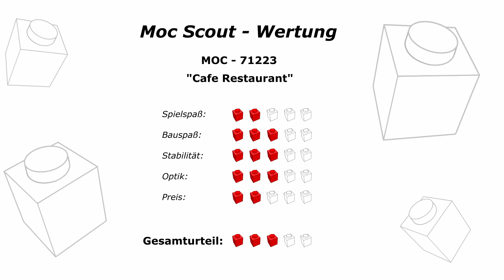Cafe mit Beigeschmack! - MOC-71223 [Review] - "Cafe Restaurant" (2021)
Review und ausführliche Besprechung zum MOC "Cafe Restaurant" von 2021 mit detaillierter Bewertung in verschiedenen Kategorien (Wertungsbox gegen Ende des Videos).

Vom Designer "gabizon" (HowToBuildIt) haben wir uns ja schon ein paar MOCs genauer angeschaut. Das Hauptproblem war meistens, dass es sich um Digitalprojekte gehandelt hat, die eine ganze Reihe von Fehlern hatten weil sie nie wirklich gebaut oder optimiert wurde. Leider ist das auch diesmal der Fall. Das Gebäude sieht von außen ganz nett aus, aber beim Bau ergeben sich erhebliche Instabilitäten und unmögliche Bautechniken, die ein Praxistest eindeutig entlarvt hätte. Das alles wäre weniger ein Problem, wenn die Anleitung kostenlos wäre, aber der hier aufgerufene Preis lohnt sich eindeutig nicht. Von meiner Seite gibt es trotz der netten Optik keine Empfehlung. Dennoch viel Spaß beim Schauen und Bauen!

Bei der Wertung beziehe ich den Spielspaß sowie Bauspaß, Stabilität und Optik mit ein. Natürlich geht auch der aktuelle Preis und die Verfügbarkeit in die Gesamtwertung mit ein.

Im Video gehe ich gründlich auf die verschiedenen Eigenschaften sowie alle Vorteile und Nachteile ein, die ich an diesem Set entdecke. Am Ende des Videos gibt's eine kurze Zusammenfassung und die Wertung.